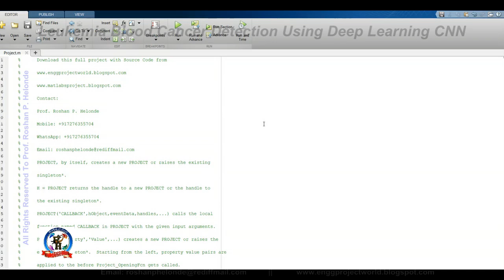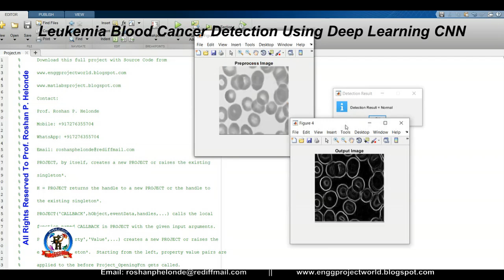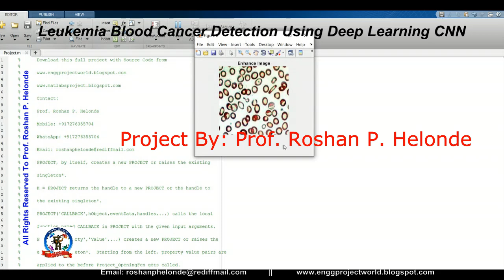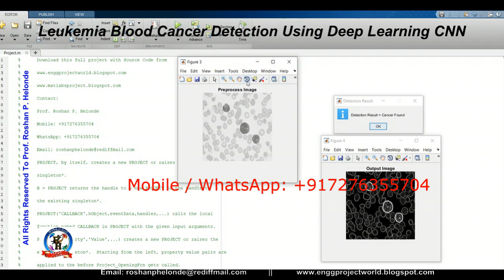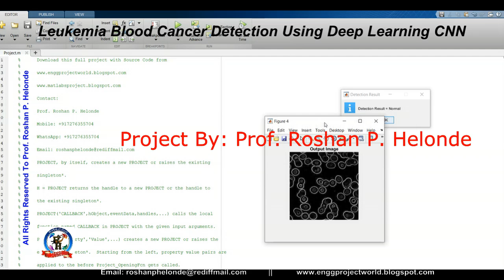Leukemia Blood Cancer Detection Using Deep Learning CNN Matlab Project With Source Code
Leukemia Blood Cancer Detection Using Machine Learning | Leukemia Detection Using Image Processing Matlab Code

Prof. Roshan P. Helonde